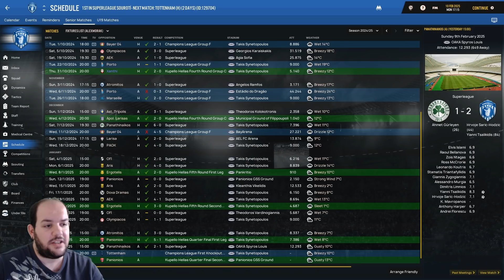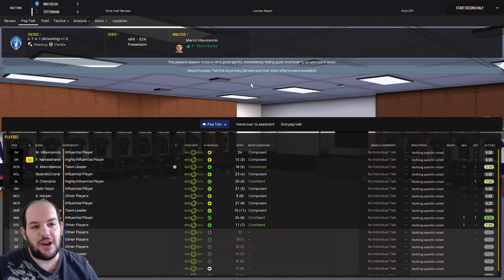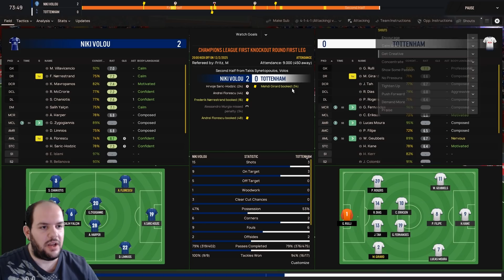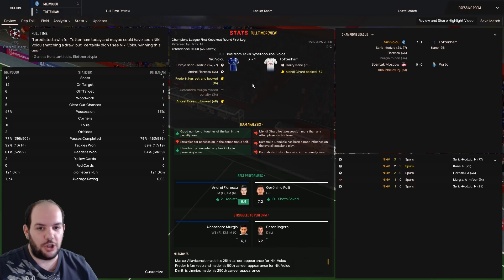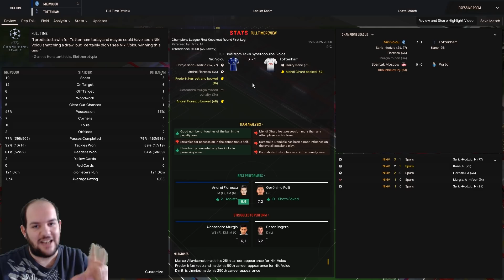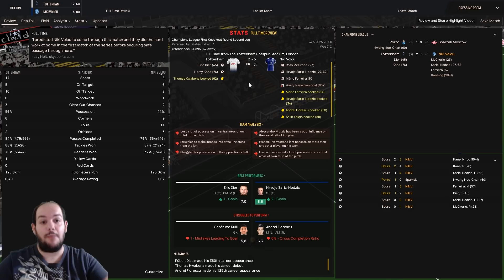Μέσα στην Αγγλία για να γράψουμε ιστορία! | Football Manager 2019 ΝΙΚΗ ΒΟΛΟΥ #48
GET 1 EUR ENEBA BONUS!

•Αν θες να αγοράσεις φθηνά και αξιόπιστα τα παιχνίδια σου και ταυτόχρονα να με στηρίξεις με την αγορά σου μπορείς μέσω Instant Gaming εδώ

Καλή θέαση!